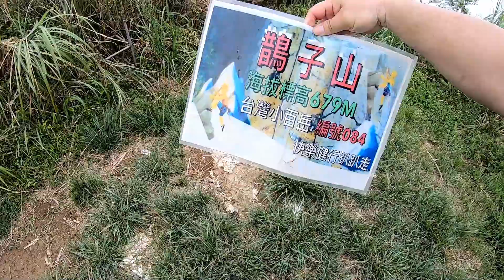鵲子山O繞